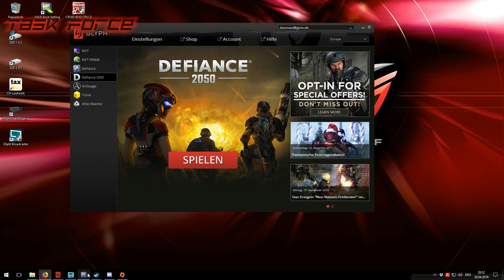Defiance 2050 closed Beta Teil 4